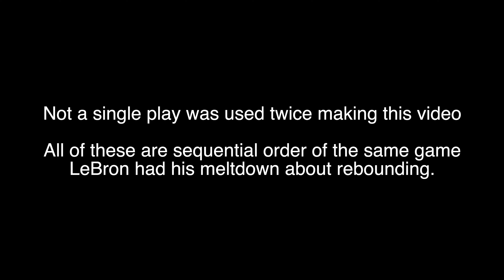LeBron Not Rebounding for 6 minutes straight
The Gang Learns to Rebound!

While I was reviewing the Raptors Lakers game from March 14th to make a game breakdown video I realized that LeBron’s lack of effort and lack of rebounding was six minutes worth of content in itself, so the rebounding got its own video. (The rest is still coming).
How appropriate that this is the same game he screamed at his team and dropped numerous F bombs while slamming the ball (all without getting a technical mind you).

This is the game as it played out.  Not a single play was used more than once. This is really what the rest of the Lakers have to deal with.

I’m introducing a few terms that I hope will be adopted.  On-Court Load Managing and the Brick and Run play.